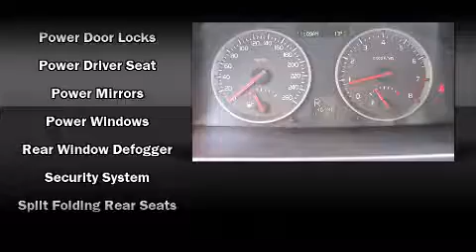U876 2006 Volvo S40 2 4i with Premium Package